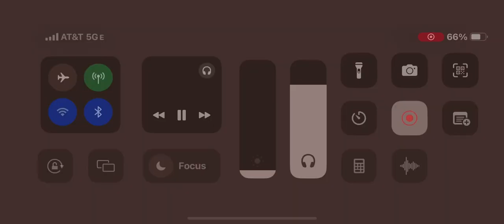University of Florida Sounds of the Season 2023, performing TSO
UF Symphony w/UF School of Music, Sounds of the Season 2023 Concert. Orchestra Wizards in Winter, Trans-Siberian Orchestra.
Tessa is 3rd Cello Stand, outside 🥰